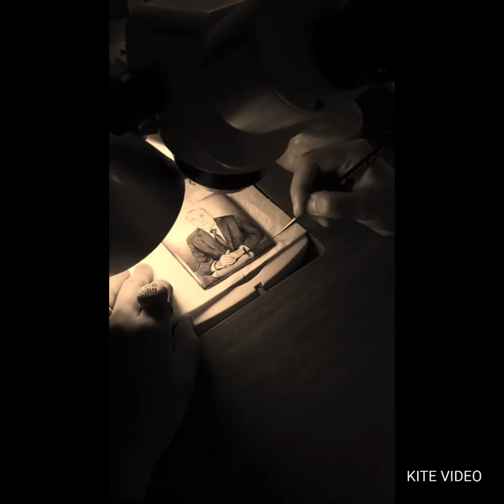Enamel miniature portrait !!!